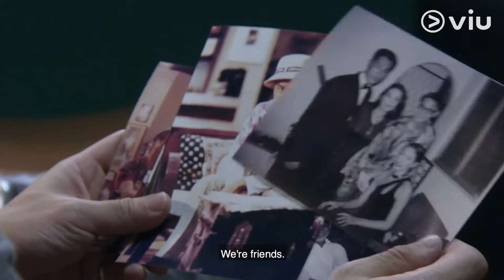Koptiam: Double Shot (Viu Original) Trailer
Catch the latest Viu Original, Kopitiam: Double Shot on Viu now!